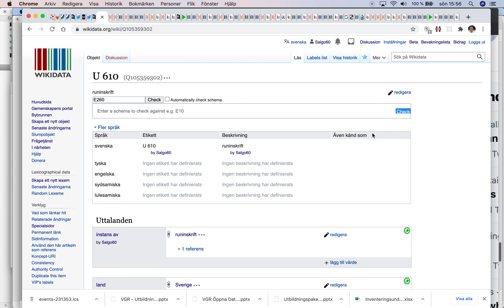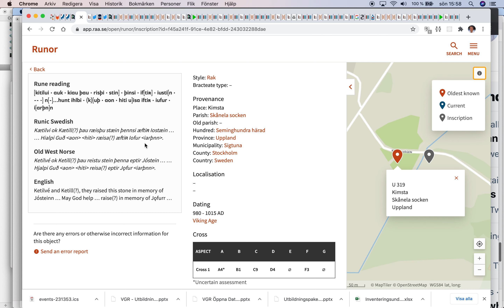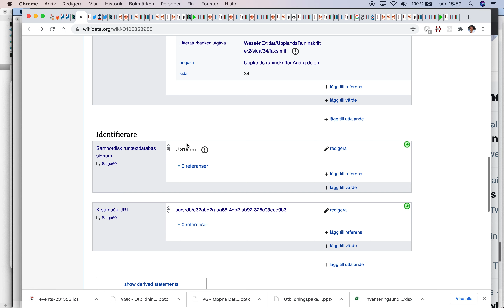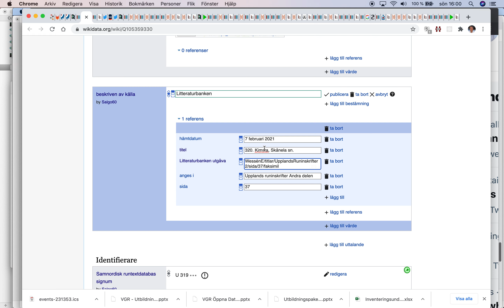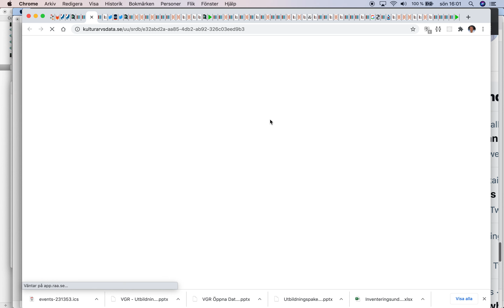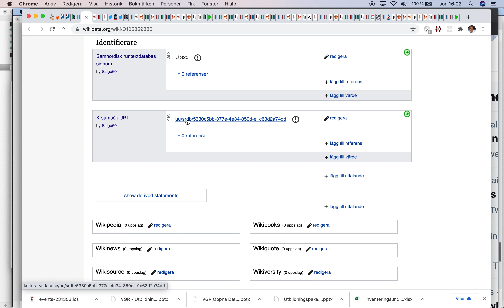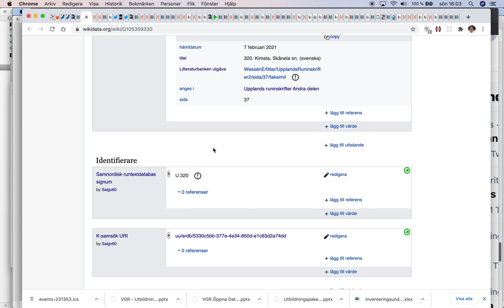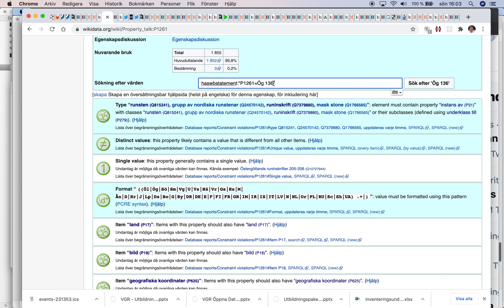Wikidata Litteraturbanken Evighetsrunor